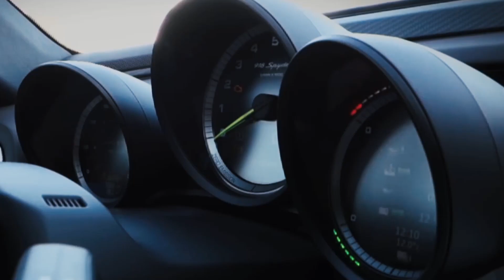Connova Group – Your Experts in High-Performance Composite Materials (Short Version)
Welcome to the Connova Group, your partner for excellence in developing and manufacturing composite material components. In our latest video, we offer insights into our comprehensive services that span from the initial concept phase to serial production. At our state-of-the-art facilities in Switzerland and Eastern Germany, we work according to the highest quality standards, certified to EN 9100:2018 and ISO 9001:2015, to guarantee unbeatable product quality. Our engineers and specialists develop innovative solutions in close collaboration with leading technical universities and industry partners, tailored to your specific needs. The Connova Group is characterized by a lean, efficient organization and a team of experts distinguished by self-responsibility, integrity, and personal commitment. Dive into the world of Connova Group, where innovative solutions, highest quality, and customer satisfaction are our top priorities.